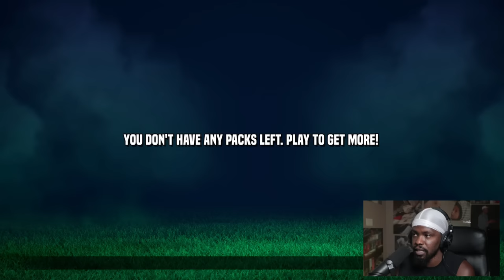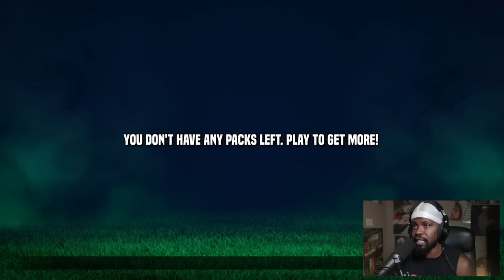Wildcard Football WITHOUT Power Ups Is Amazing!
🏈 Wildcard Football Gameplay